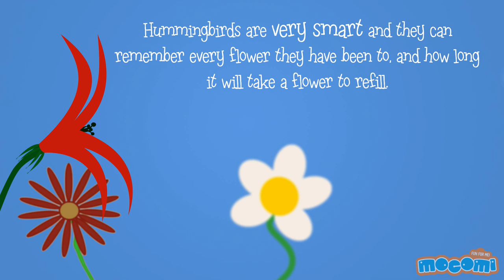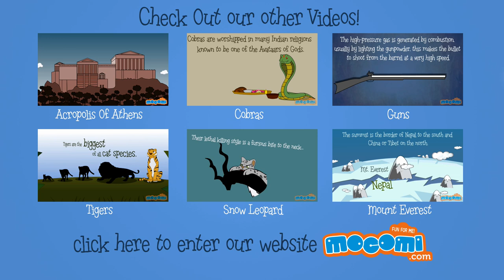14 Interesting Facts about Hummingbirds - Facts for Kids | Educational Videos by Mocomi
presents: Hummingbirds Facts for Kids

Hummingbirds are the tiniest birds in the world.

A hummingbird will take about 250 breaths per minute while at rest.

Hummingbirds have an average life span of about 5 years.

30% of a hummingbird’s weight consists of flight muscles.

Hummingbirds need to eat on average 7 times per hour for about 30-60 seconds.

A gorget is the patch of bright flashing colored feathers of the hummingbird’s neck.

Hummingbirds have no sense of smell but can see farther and hear better than humans.

Hummingbirds have very weak feet and can barely walk. They prefer to fly, like to perch, spending most of their life perching.

A hummingbird’s brain is 4.2% of its body weight, the largest proportion in the bird kingdom.

Hummingbirds are the only birds that can fly forward, backwards. They can hover in mid-air, fly sideways and even upside-down.

Hummingbirds have tiny hairs on the tip of the tongue to help lap up nectar.

Hummingbirds are very smart and they can remember every flower they have been to, and how long it will take a flower to refill. A hummingbird’s favorite color is red and they like tubular type flowers the most.

Hummingbirds can see ultraviolet light.

Hummingbirds lay the smallest eggs of all birds, measuring less than 1/2 inch long.